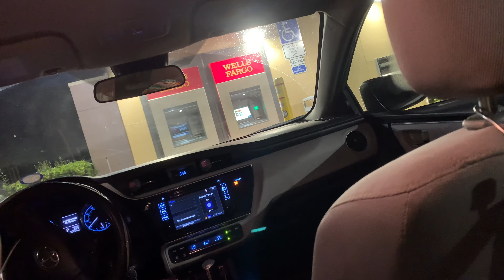WE WENT OUT AND THIS HAPPENED [she got lit🍸]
WELCOME TO THE CHANEL!!

Social Media!!!

FOLLOW Mi an IG!!

ADD Mi an SNAPCHAT!!

FOLLOW Mi an FACEBOOK!!

Gift Card
Moneypak